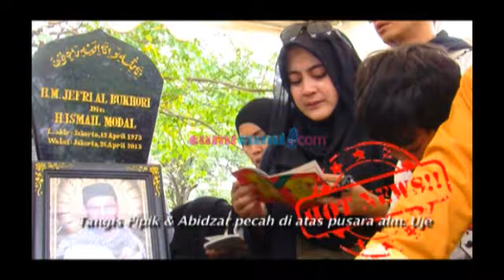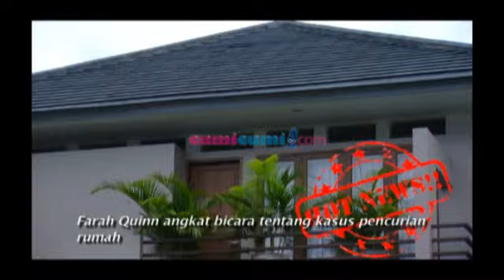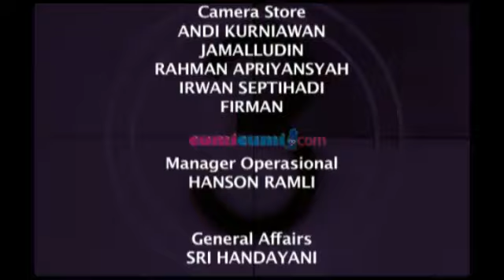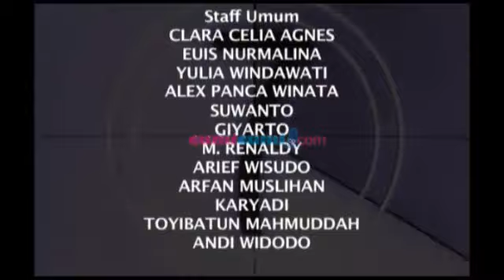Hot News : Pipik dan Farah Quinn - Intens 13 April 2014